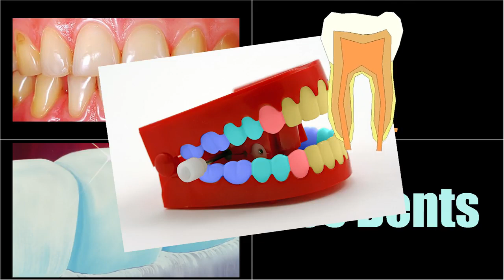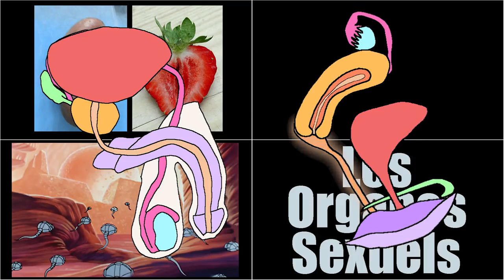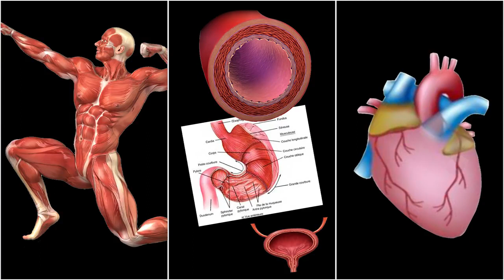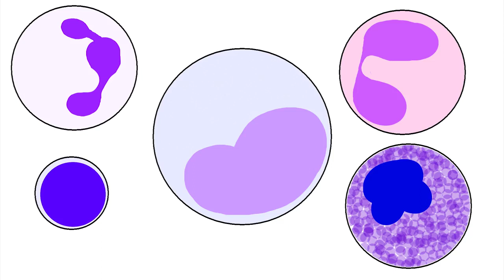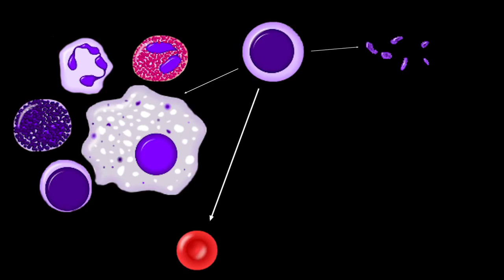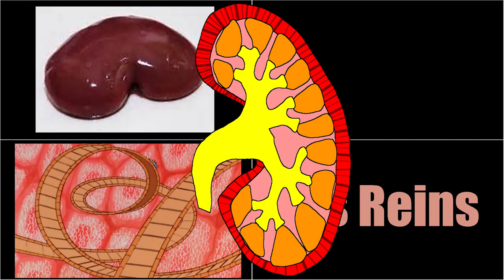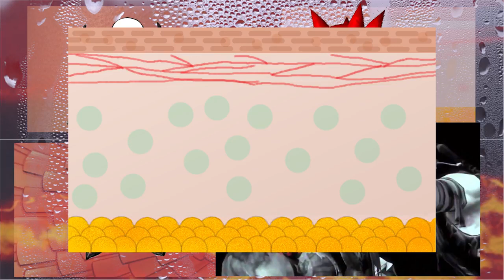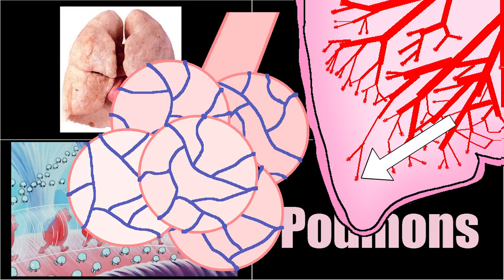Point Culture 40 - Commentaire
Nous allons revenir, avec Maestro dIl était une fois. La Vie, sur 20 éléments du corps humain ! Si cette vidéo vous a plu et que vous souhaitez suivre mes .

Commentaire personnel sur le Point Culture sur le Corps Humain Si cette vidéo vous a plu et que vous souhaitez suivre mes créations : Facebook .

Apprendre des trucs dans un top 20 amusant, co-animé par un médiator râleur et une boule naïve.

Bienvenue sur la chaîne de LinksTheSun, des Points Culture, des critiques de paroles de chansons, des résumés de film, des chansons, des parodies et plein .